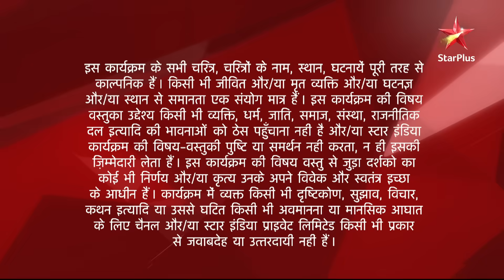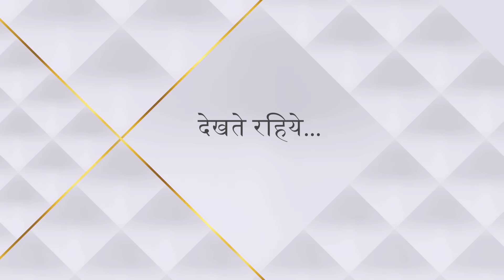Diya Aur Baati Hum | दीया और बाती हम | Kya Sooraj hoga apne koshish mein kaamyaab?